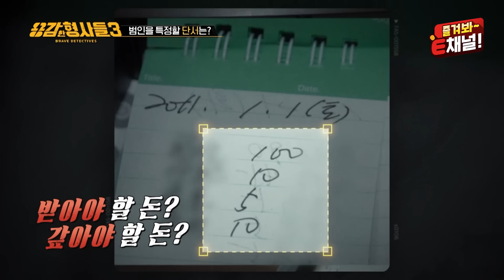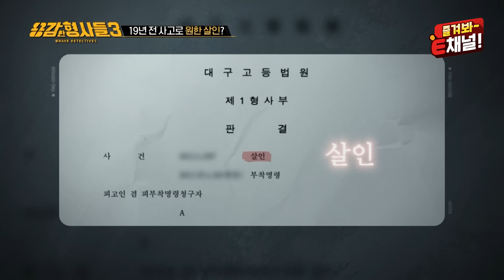🕵‍♂1회 요약 | 영주 보복살인사건 | 19년 악연의 종지부 [용감한형사들3] 매주 (금) 밤 8시 40분 본방송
영주의 한 보험사무실에서
끔찍한 살인사건이 발생한다.

원한에 의한 살인으로 추정하고,
최 씨와 얽힌 그 주변인들에 대한 수사하던 중
피해자와 19년 전 어떤 일로
얽혀있었던 한 남자를 알게 되는데?

그 누구도 예상치 못한 범인의 정체,
영주 보복살인사건의 전말은?